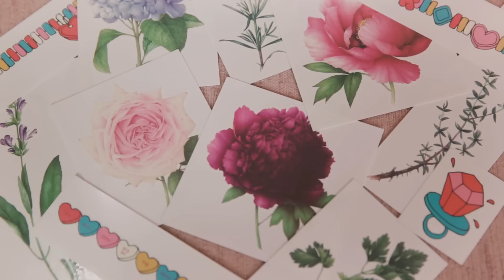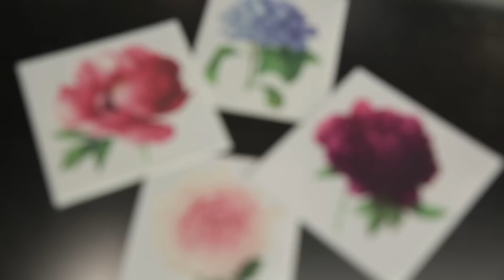Women Try Scented Tattoos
"It smells like the garden section of hardware store."